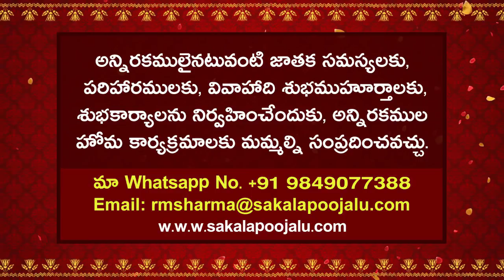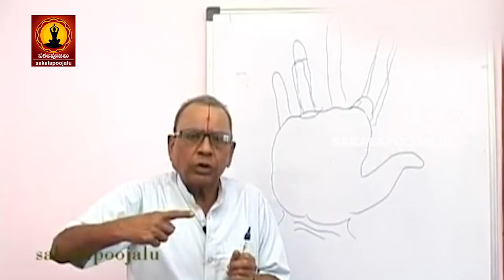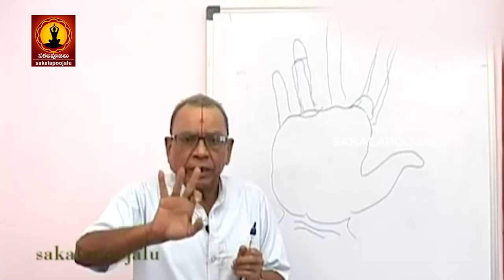ఇలాంటి పొట్టి వేళ్ళు ఉన్నవారే ఐశ్వర్యవంతులు | PALMISTRY Telugu by Acharya Senapati dattacharya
ఇలాంటి పొట్టి  వేళ్ళు ఉన్నవారే ఐశ్వర్యవంతులు | PALMISTRY Telugu by Acharya Senapati dattacharya | palm reading telugu | sakala poojalu

Telugu Plamistry Learning Full classes by Acharya Senapati dattacharya

sakalapoojalu.com offers free astrology horoscope videos. This seris is for telugu astrology lessons by Acharya Somanath Shastry .
In this Episode you will learn about Eclipse 2018, చంద్ర గ్రహణం, lunar eclipse, సూర్యగ్రహణం, గ్రహణములు శాస్త్రీయత.
Sakalapoojalu.com completed 11 years in devotionalservices